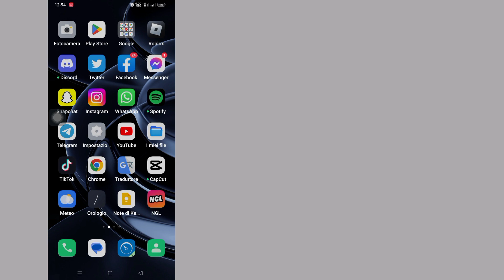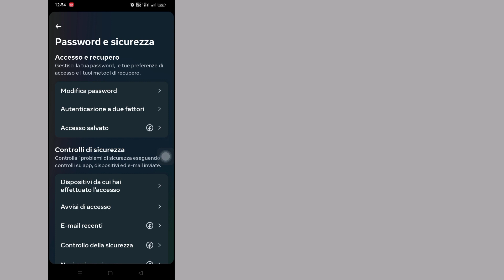Come controllare la cronologia degli accessi di Messenger 2023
Come vedere la tua attività di accesso in messenger |  Come controllare la cronologia degli accessi di Messenger 2023

        Salve spettatori, benvenuti a Solutions Box.Qui in questo video imparerete.  Come vedere la tua attività di accesso in messenger |  Come controllare la cronologia degli accessi di Messenger 2023

        🌹Si prega di non dimenticare di iscriversi